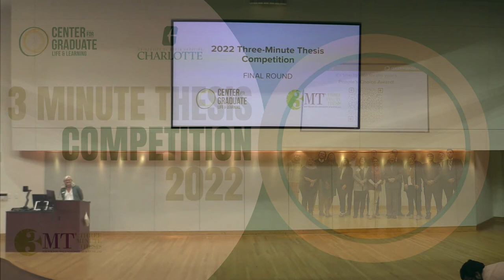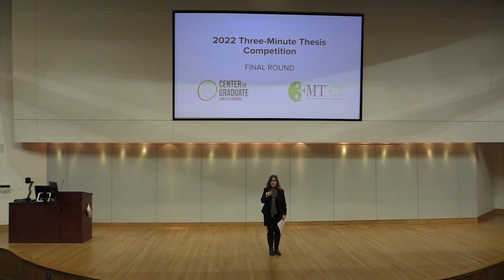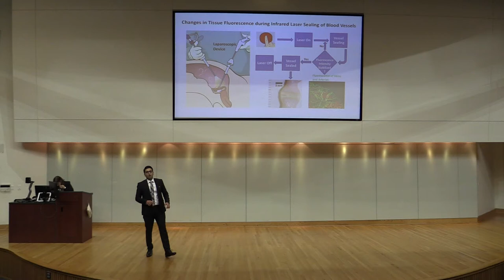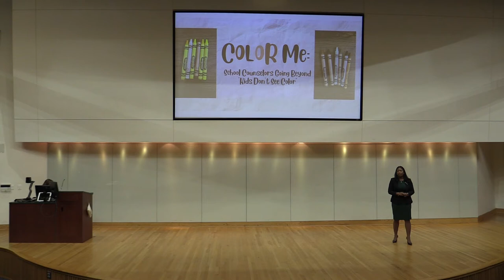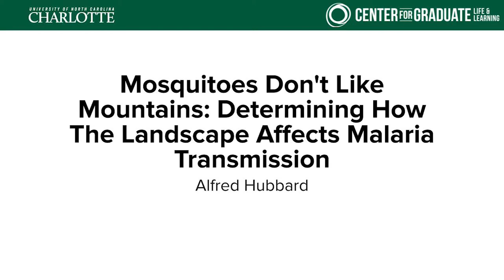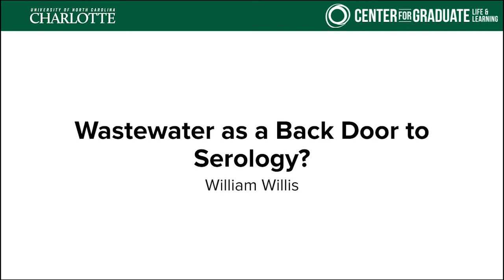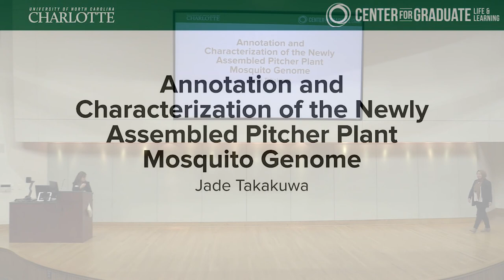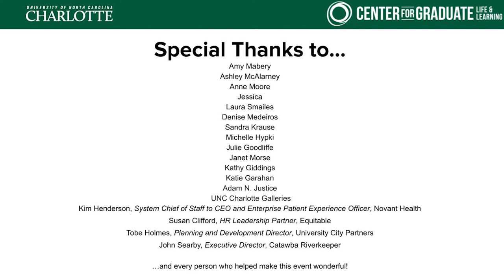2022 - 3MT Competition Final Round - UNC Charlotte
On November 18, twelve graduate students competed for cash prizes as they presented their research in three minutes with one slide.

The 3MT competition took place at Rowe Auditorium with a public composed of varied audiences: students, professors, politicians, and personalities working in different companies in the Charlotte area.